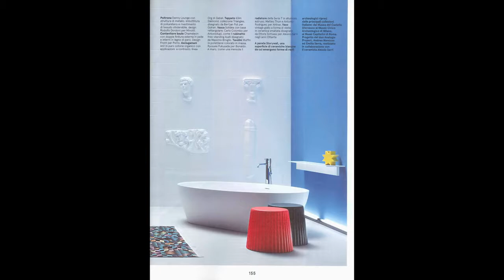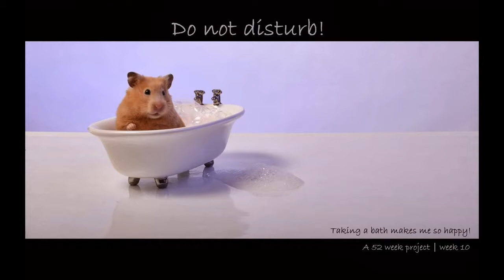2000 Bathtub Designs Huge Collection Great Bath oration Ideas Photos Images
2000 Bathtub Designs Huge Collection Great Bath oration Ideas Photos Images bathroom ideas, bathroom vanities, bathroom,

1500 Bathroom Designs Best Interior Unique Photos Images Huge Collection Great Bath oration Ideas Photos Images bathroom.

This collection of contemporary bathtub designs has been created to showcase wonderful examples from peoples homes with the hope of showing the variety and style that could be in your home some day.

We built this shower with Carolina Panthers colors.